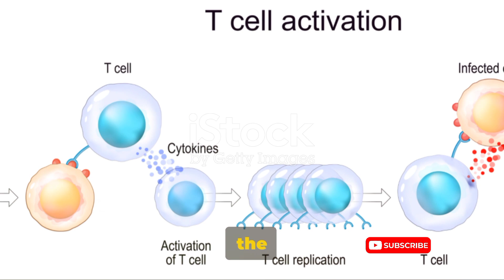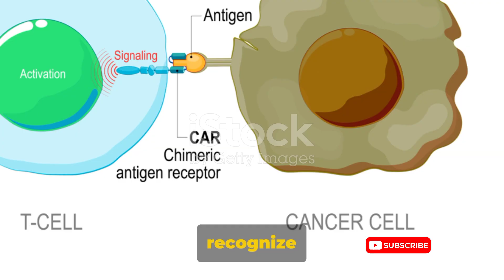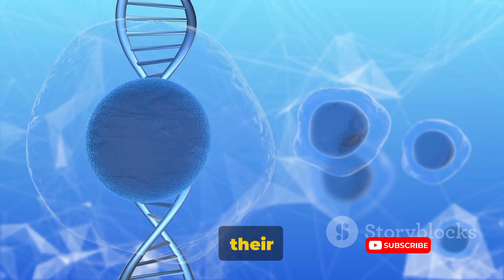T Cell vs. Cancer Cell: Battle Inside || How T Cells Target Cancer Cells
In this informative video, we delve into the fascinating world of T cells and their pivotal role in cancer immunity. Explore how these remarkable cells can be utilized to potentially transform the landscape of cancer treatment as we know it. Discover the latest advancements and breakthroughs in harnessing T cells for innovative therapies. Don't miss out on this essential discussion that could change the future of cancer care.
T Cell Therapy Explained
Cancer Cell Invasion Mechanisms
T Cell vs. Cancer Cell: Battle Inside
Immunotherapy Breakthroughs
Understanding T Cells in Cancer Treatment
How T Cells Target Cancer Cells
Cancer Immunotherapy Advances
T Cell Activation in Fighting Cancer
Inhibiting Cancer Cell Growth
Harnessing T Cells Against Cancer
T Cell Immunotherapy Success Stories
Cancer Cell Apoptosis Pathways
Boosting T Cell Function for Cancer Therapy
T Cell Engineering for Cancer Eradication
Exploring Tumor Microenvironment Interactions

OUTLINE:

00:00:00 Introduction to Immunity and T Cells
00:00:55 T Cells and Cancer
00:01:49 Harnessing T Cells to Fight Cancer
00:02:49 CAR-T Cell Therapy and Checkpoint Inhibitors
00:03:51 Challenges and Future Directions